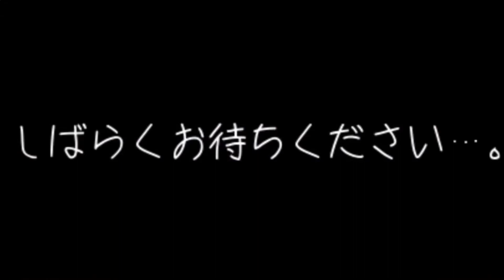トリガーハッピーが配信するポンコツ浪漫大活劇 バンピートロット #15-1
※この動画は、2017年4月17日にFRESH LIVEにて行った
『ポンコツ浪漫大活劇 バンピートロット』プレイ配信のアーカイブ動画に
カットや一部コメントの表示などの編集を加えたものです。
プレイ方針は配信中に説明していきますが、縛りなどは特に加えていません。
初見でのプレイではありませんが、これからご視聴いただく皆様のために
ネタバレを含むコメント、配信の内容に無関係なコメントはご遠慮願います。

▼「ポンコツ浪漫大活劇 バンピートロット」再生リスト

【ポンコツ浪漫大活劇 バンピートロットについて】
・開発元　アイレムソフトウェアエンジニアリング
・販売元　アイレムソフトウェアエンジニアリング
・対象年齢 CERO：B（12才以上対象）